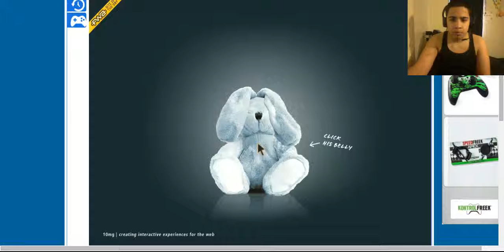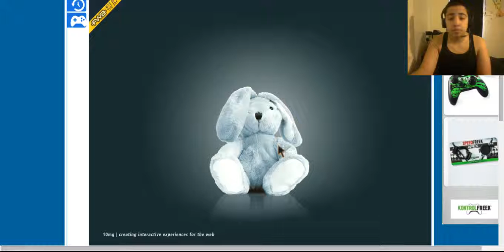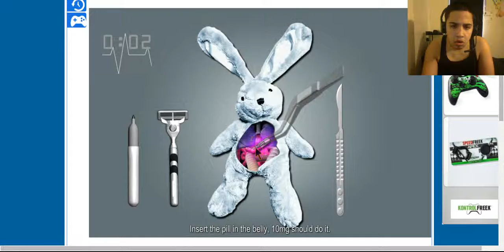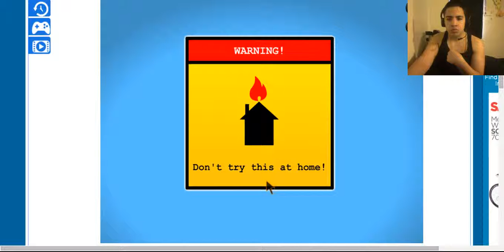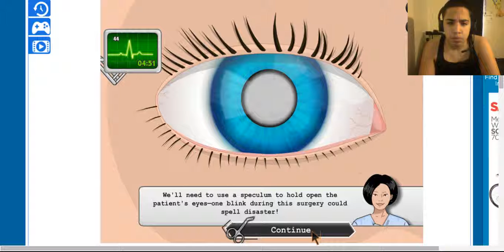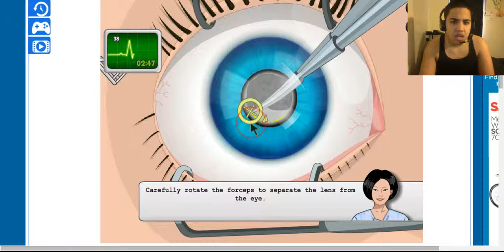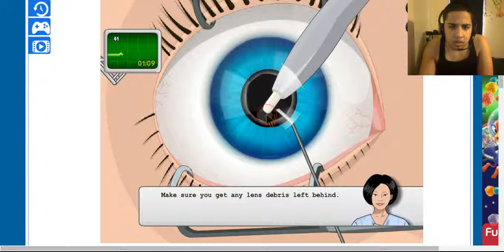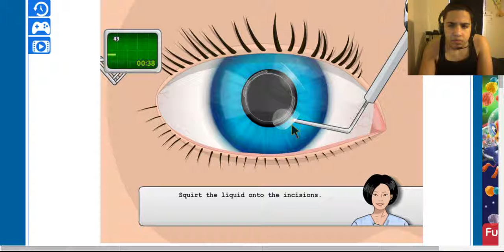LETS OPERATE N***A!!!!!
Like for Mr.softy at the end of the video, and like for my new upload schedule and logo.